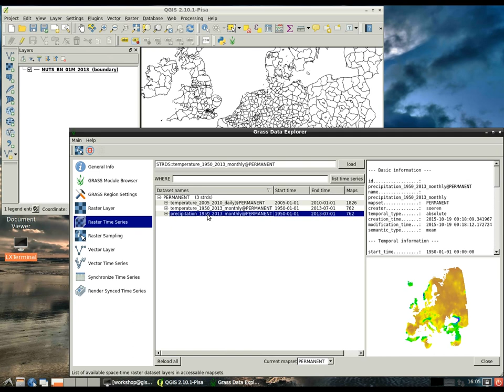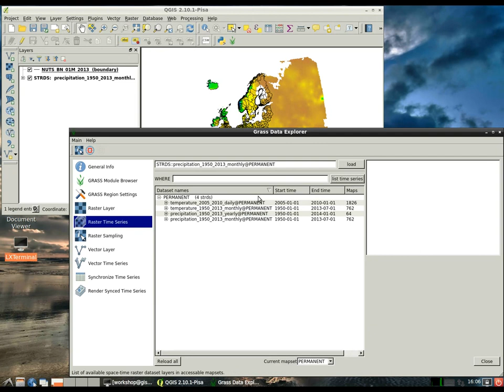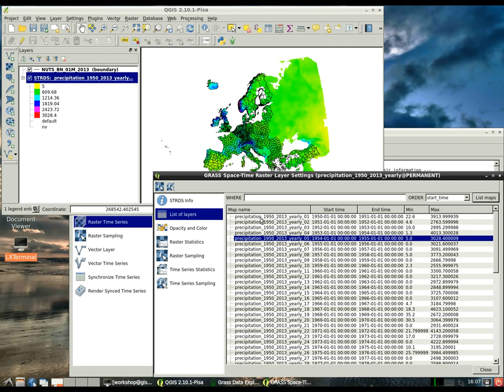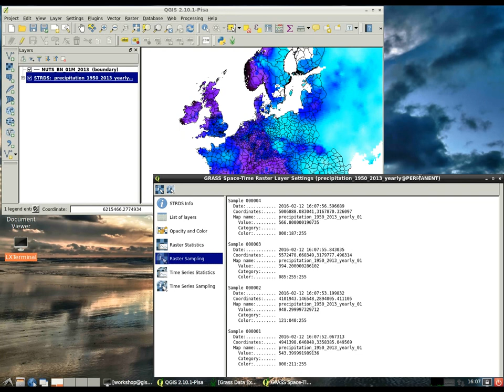Grass Data Explorer -- Part 3/4: Aggregation and analysis of a raster time series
The Grass Data Explorer QGIS plugin was designed to explore raster, vector and in particular time series data of a GRASS GIS location in a fast way.

In this part the aggregation of a raster time series and its analysis is demonstrated.